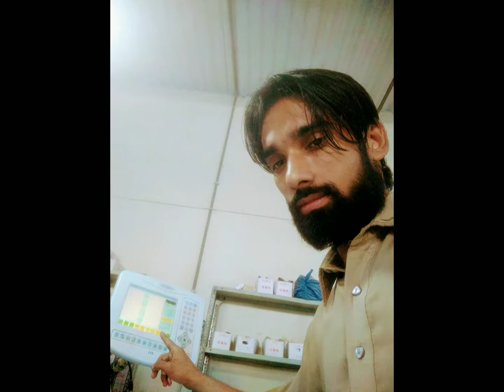China Embroidery Cendill ! high speed ?Machines $indhi cap Raund Kesy Lagie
Sindhi Cap Ka Raund Kesy Lagaen
embroidery Mentenice
Computer machines
100/ Percent original Video  he
inshallah main rozana
1 video upload krunga
please mujhy spot karen
To video ko please like  karen